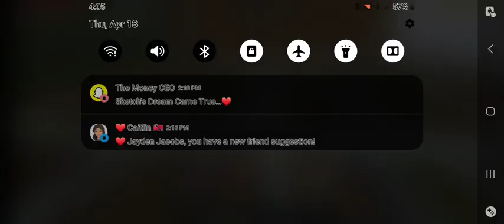Minecraft Series ( Xbox X Series ) Ep4 Part 1 | Xrecoder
I do tiktok, but I barely post there because I can't manage two accounts at one time, or either I don't want or do not have time to post on there

And if you wanna know how I make the video, I use capcut to edit it and make all the text to speech afterward it that I use flimora to crop off/out the capcut ending and put music/audio

0:00 Intro
0:10 Creeper destoryed the house
0:13 Fixing house
3:56 Finished fixing the house
4:39 Lighting up the place
6:10 Getting cobblestone
7:46 Thinking to expand the house
9:46 Started to expand the house
12:53 Went to kill a Witch for reason
13:17 Nearly died
13:57 Contineing expanding the house
16:23 Went out for sand
17:52 Back to expanding the house
18:14 Smelting sand for glass
18:28 Sorting inventory
18:36 Crafting wood
18:54 Making the floor for the expanded part
19:39 Finished making the floor
19:50 Started to work on the roof
20:00 Started to style the pillers
20:11 Making the top layer to fit with the new roof
20:40 Working on the edging of the roof
20:50 Going inside for the materials for the roof
21:26 Now we work on the roof
21:48 Styling the siding for cool looking
22:16 Went and sleep for the day
22:21 I forgot it was day time
22:22 Went inside the chest for dirt to place on ground level
22:46 Went back on the edge of the roof
24:30 Finished with the edge's of the roof
24:38 Go back in the chest to fix inventory
25:00 Clicked on crafting to mkae planks
25:05 Check for furnite for smelted glass
25:11 Crafted glass panes
25:22 Glass part for the expanded part is also Finished
25:31 Making a stair way upstairs
25:41 NOW FINALLY MAKING THE ROOF
27:08 Killing some zombies bc i was bored
27:33 Back to making the roof
28:34 Making more stairs
28:36 Went back to the roof
28:46 Back inside bc there was a stelekon
28:52 Went to bed to sleep for the night
28:58 Morning stelekon
29:07 He hit me :(
29:10 So i killed him...
29:20 And i killed this Zombie
29:24 Went down in the water
29:46 Went back to the surface
30:00 Going back to my house
30:12 Taken a look outside
30:14 Went inside
30:20 went upstairs to the roof
30:22 Finishing up the roof
30:45 And the roof looks complete
30:50 Went to the chest and cleared my inventory
31:19 Rethinked and making a glass roof instead of a wooden roof
32:48 Remaking the floor for a farm
33:26 Going in chest for dirt for farm
34:07 Going to lake
34:11 Getting magma block
34:23 Going back to the surface
34:32 Went back to the house
34:52 Go to the chest
35:12 Went back to chest again to sort put my inventory
35:45 Just killed 2 pigs
36:00 Going to the plains to get seeds
36:12 Killed some sheeps
36:36 my Axe broke :(
36:39 Still killed the pig tho :)
26:42 Killed one more pig qiht my pick
36:58 Going back to my house
37:14 Closed the door
37:15 Went in the chest to sort inventory yet again
37:21 Crafting back my beloved Iron Axe
37:27 Putting back the materials
37:29 Idk what i did
37:39 Eating food for hunger bar to fill
37:52 Called it a day
39:59 Outro